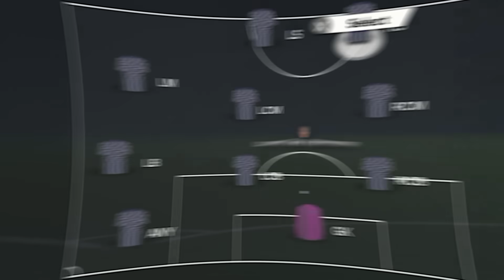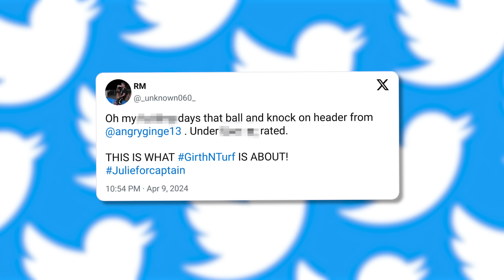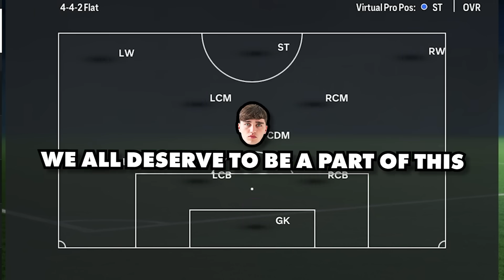We WON Division 1!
This is the moment Girth N Turf won division 1 and got promoted to the elite division!

SOCIALS ↓↓↓↓↓↓↓↓↓↓↓↓↓↓↓
2nd YouTube Channel: @MoreGinge
3rd YouTube Channel: @GingePlus